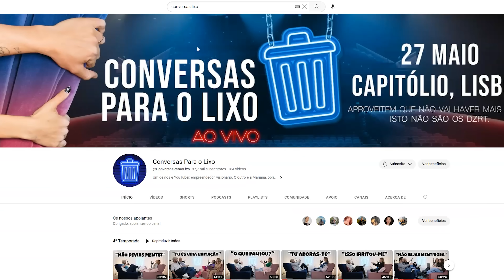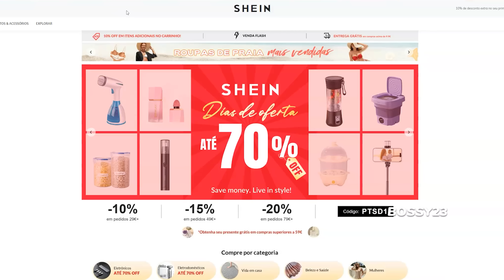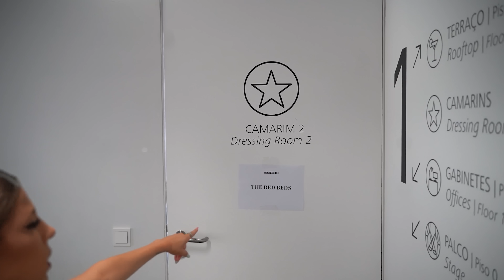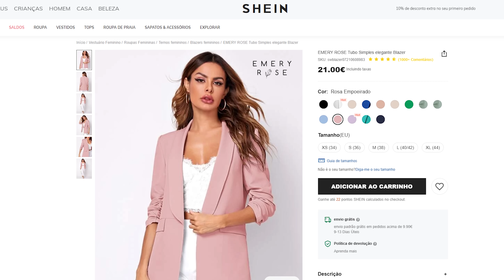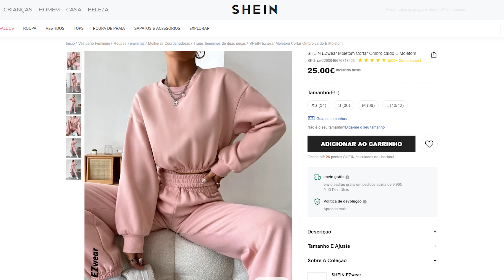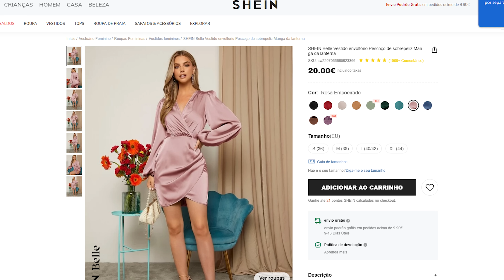CONVERSAS PARA O LIXO - AO VIVO!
Neste vídeo mostramo-vos todas as emoções, stress e drama que se vive atrás das cortinas de um palco. Venham connosco nesta Tour à nossa sala de espetáculos e vejam os melhores momentos do nosso Podcast ao Vivo!